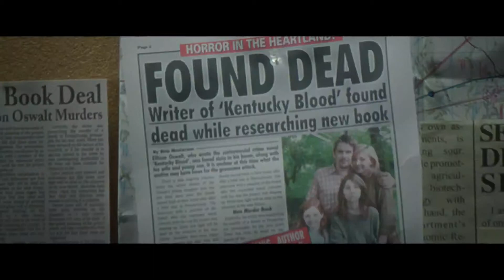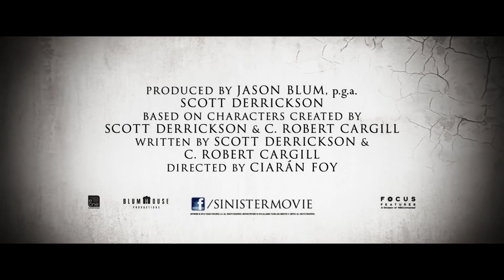Sinister 2 Movie Trailer 2015 (Official) - James Ransone - Shannyn Sossamon - Teaser Trailer HD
Sinister 2 Movie Trailer 2015 (Official) - Teaser Trailer HD

DIRECTOR: Ciaran Foy
STARRING: James Ransone, Shannyn Sossamon, Robert Sloan, Dartanian Sloan and ...